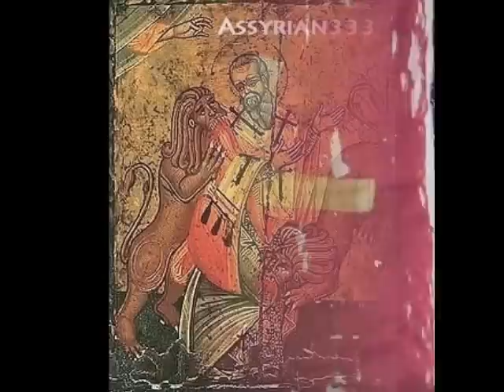Assyrian Church Hymn Song "Maran Esho//Our Lord Jesus"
Beautifully sung Assyrian Church Hymn

"Maran Esho//Our Lord Jesus"

Incorporating images of anything Assyrian, including Assyrian churches in Iraq, India, and around the world. An Armenian church is also included in this video.